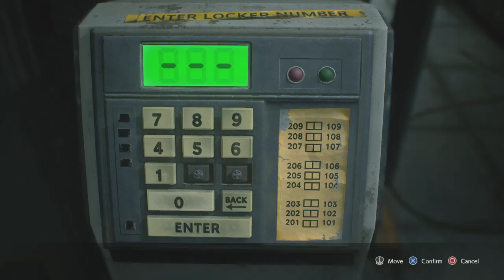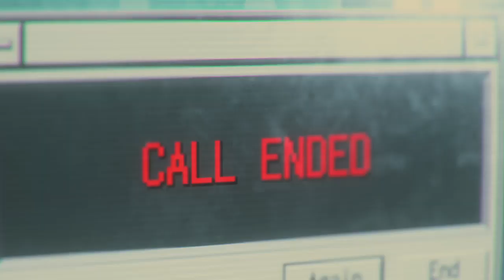RESIDENT EVIL 3_20200415012423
Part(8)